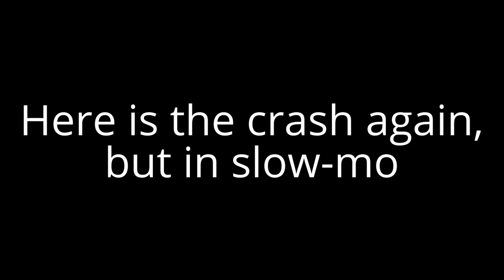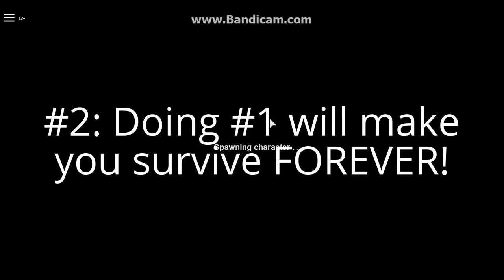Messing around with Hacked Speed-Bikes in Apoc! | Apocalypse Rising | ROBLOX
"Don't stop me now, I'm having such a good time, I'm having a ball!"